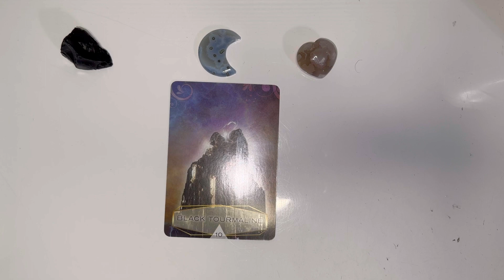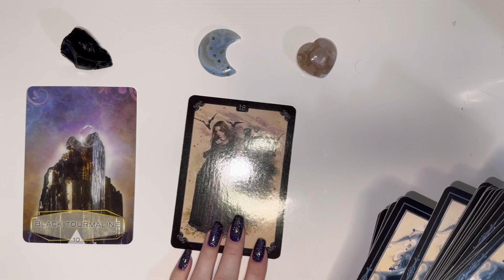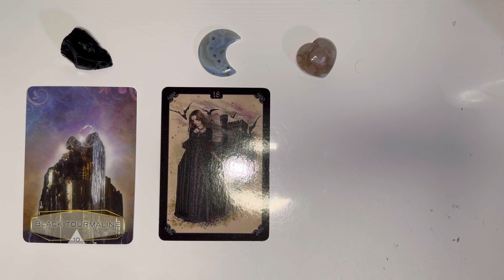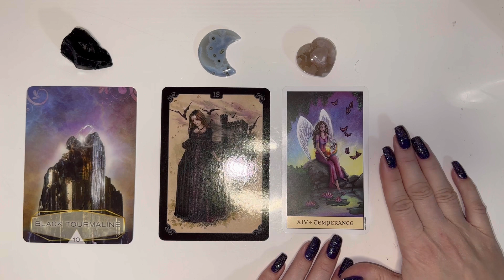Aries Month Ahead Tarot Reading for March 2023 (Soft Spoken)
All Signs March 2023 Tarot Reading

Order a in depth Tarot Video Reading in my Etsy shop!

In this video, I'm providing a tarot reading for the month ahead. I use a timeless reading which includes ASMR content. If you're looking for a calming, soothing tarot reading that's perfect for today, then you've come to the right channel!

In this ASMR {audio} tarot reading, I'll be giving you a personalized reading based on your tarot cards. I'll use ASMR to help you relax and connect with your tarot cards. This is a short, daily tarot reading that you can listen to whenever you want.

If you're looking for a {monthly asmr} tarot reading that is easy to access and fun, then you'll love this tarot reading! I'll take you through a personalized reading that is based on your tarot cards. This is a short, monthly tarot reading that you can listen to whenever you want. So why wait? Let me help you explore your future today!

Do you feel like you're stuck in a rut? Are things just not going the way you'd hoped? Maybe it's time for a change… a big one. In this Tarot monthly reading, I'll be telling you that Positive Shifts are coming your way and that you need to seize the opportunity!

Whether you're feeling bogged down by life or just need a boost in the right direction, I'll help you connect with your Higher Power and see the Positive Shifts that are waiting for you. Tune into this Tarot monthly reading for some guidance and strength in your journey!

Want to know what's going to happen in the next day or so? In this reading, I'll give you a overview of what's going on in your life and what you can expect in the next few days.

If you're looking for a free Tarot reading that will give you insight into your current situation, then check out my blog today! I'll be updating my daily Tarot reading throughout the day, so be sure to come back often to get the latest insights!

If you're feeling down about your life, check out my free daily tarot reading to see if there are any positive shifts coming your way. I'll help you interpret the Tarot cards to see what the future has in store for you.

aries tarot
Aries march tarot 2023
horoscope
astrology
aries reading
aries horoscope
aries tarot march 2023
aries love tarot
twin flame
aries 2023 tarot
aries love march
aries predictions
aries today
fortune telling
love reading
Asmr tarot card reading
asmr tarot reading
tarot asmr